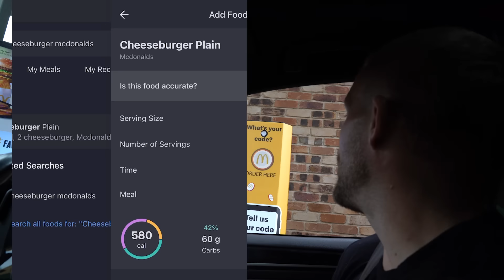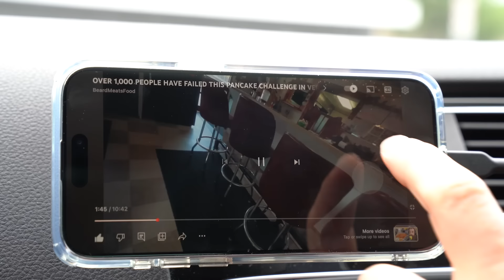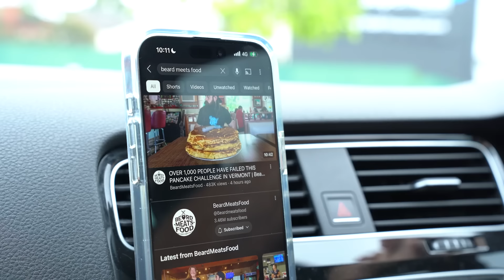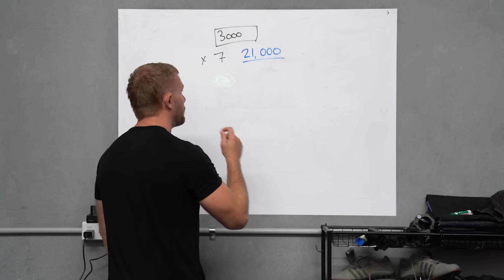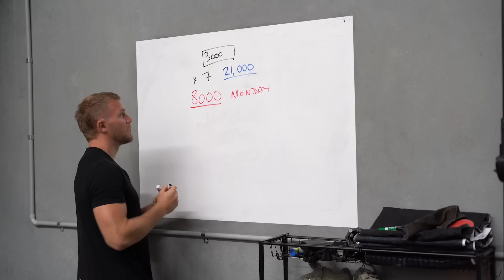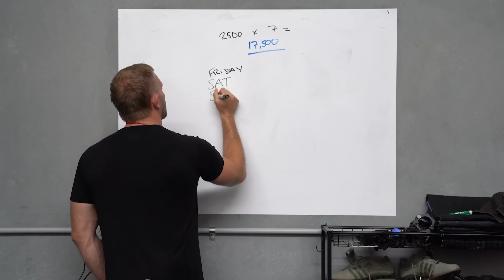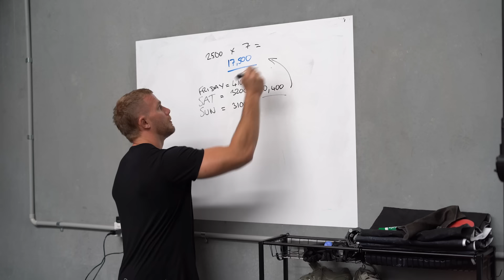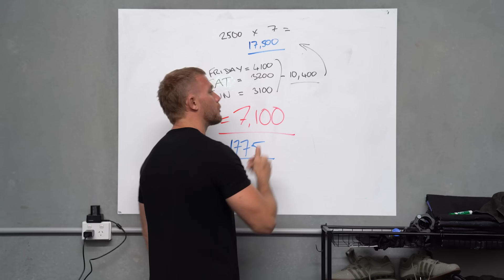How Does Beard Meats Food Stay So Shredded?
Today I break down the simple secret science utilised by @Beardmeatsfood to eat mammoth food challenges but remain in shape at the same time.

🧮 If you wanted to use my calorie calculator please use this

🏋🏼‍♀️ trial my online coaching program for 7 days free